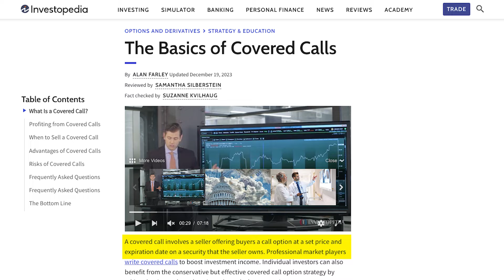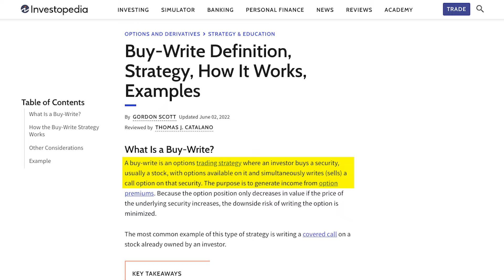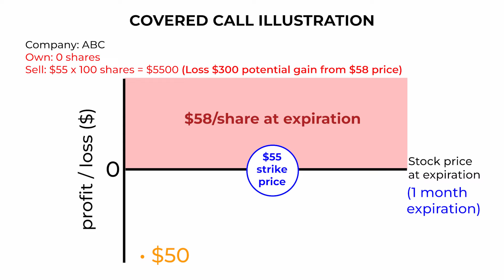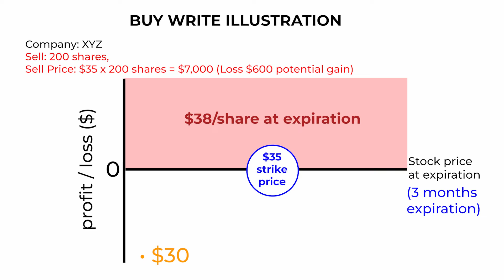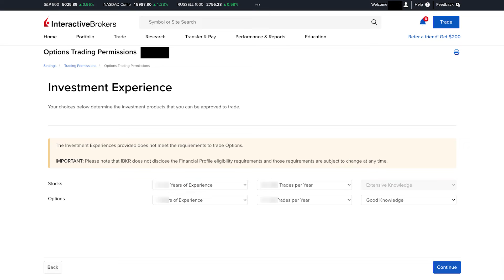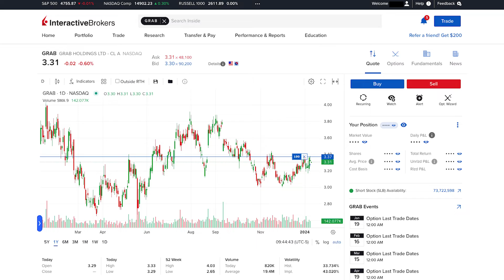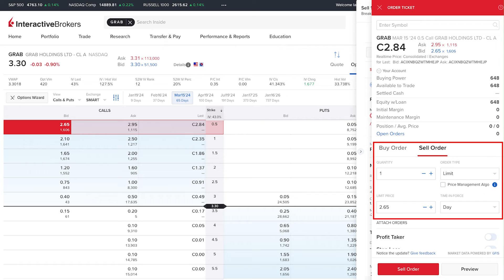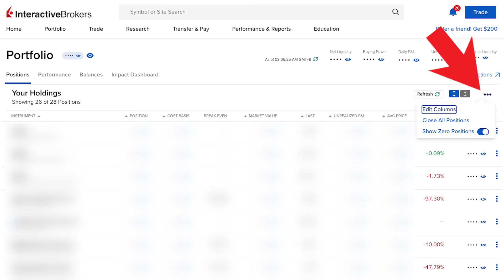How To Get Approved for Interactive Brokers Options Level 1 Trading (IBKR 2025 Tutorial)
In this video, we walkthrough on how to apply for trading permission for options level 1 to trade covered call and buy write option strategies in Interactive Brokers (IBKR). We'll also do a live tutorial of how to sell covered call in IBKR.

00:00 introduction
00:40 definition - what is covered call and buy write
03:39 tutorial - how to apply option level 1 trading permission

Please note that some of the links on here are affiliate links, which means I may earn a commission at no additional cost to you if you make a purchase / sign up through those links.

➡ Download Ebook
MY Real Estate: Real Estate Beyond the Property